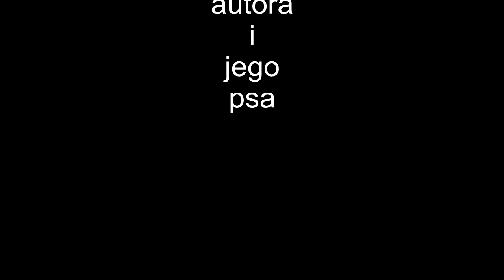240L update V-VI 2016